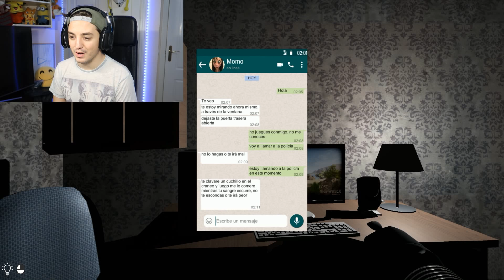MOMO ES REAL y VIENE A MATARME a las 3 AM 😱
Ábreme